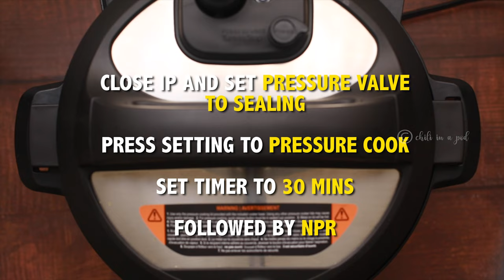Instant pot Creamy Wild rice chicken soup | Winter soup recipe | Instant pot recipes | ASMR+MUSIC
Instant pot Creamy Wild rice chicken soup | Winter soup recipes | Instant pot recipes | chili in a pod | ASMR + MUSIC

Hearty and healthy Chicken Wild Rice Soup – comes together in the instant pot. This easy wild rice soup is rich, creamy and fast to make, and it tastes even better the next day, making it a great addition to your meal prep plans. For stove top version check blog.

Serving: 6
Preparation time: 15 mins
Cooking time: 40 mins
Meal type: Lunch, Dinner
Spice level: Low
Equipment used: Instant pot Duo crisp 6 qt

INGREDIENTS

1 tbsp Oil
1 Medium Onion, chopped
2 cloves Minced Garlic
4 skinless boneless Chicken thighs OR Chicken breast
3.5 oz (100g) Brown mushrooms, sliced
1 cup cubed Carrots
1 cup cubed Yellow bell pepper
1 cup cubed Celery
1 cup (200g) Wild rice or Brown rice (wash and rinsed)
5 cups (40oz) Chicken broth
1 tsp Salt (as required)
1/2 tsp Pepper powder

Dried Herbs: OR 2 tbsp Poultry seasoning (adjust according to ur taste)
2 tsp Dried Sage
1 tsp Dried Thyme leaves
1 tsp Dried Rosemary

For making Creamy white sauce:
6 tbsp Unsalted Butter
1/3 cup Plain flour
2 cups milk (I used 2%)

As Garnish:
½ cup of chopped fresh parsley

👨🏽‍🍳 Cooking Chili in a Pod recipes? 👩🏽‍🍳